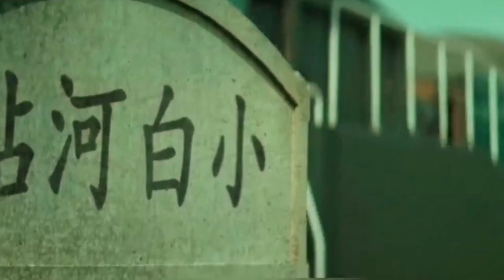चूहों का हमला | Rat Disaster (2021) | Movie Explained in Hindi